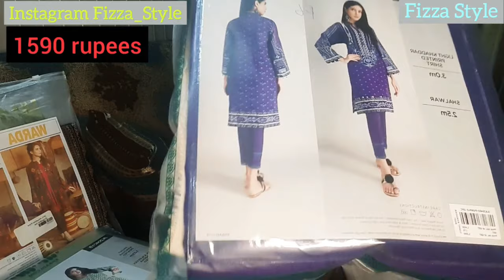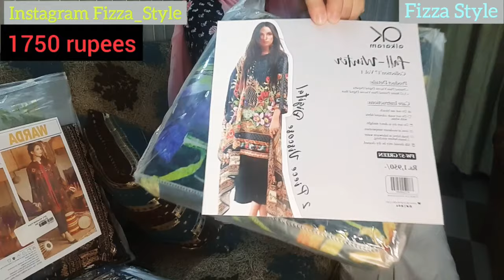Shopping Haul, Khaadi, Alkaram Studio, Almirah, by Fizza Style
In this video i am showing you a shopping Haul for my Subscribers. So enjoy it.